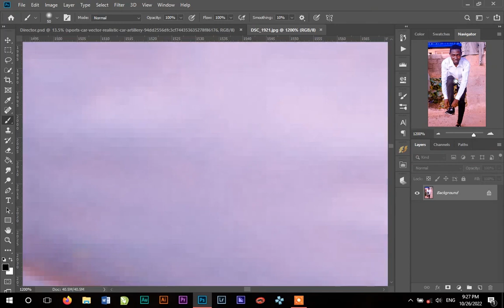How change background in Photoshop cc2019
@Dan Sholi  @Kojo Sarfo, DNP  @BillionSurpriseToys - English Kids Songs & Cartoon  @DAN BABA PHOTOGRAPHY📸 @Emeske toons  @emPawa Africa  @Emiway Bantai